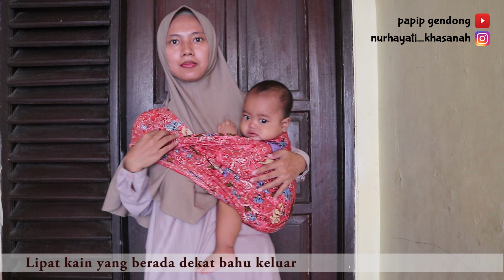Tutorial Selendang Batik/Jarik ala Pouch Sling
selendang batik/jarik ala pouch ini bisa digunakan saat leher bayi sudah tegak atau sekitar 4 bulanan

saya menggunakan jarik anggur hijau sebagai contoh, panjang sektar 2.45m

untuk informasi seputar menggendong lainnya sila kunjungi